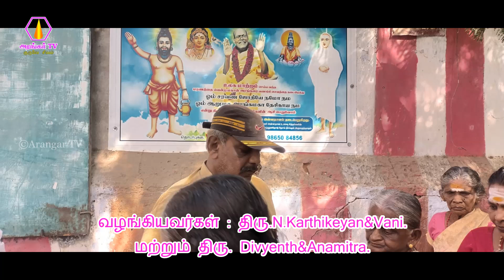தூத்துக்குடி கிளை சங்கம் சார்பாக அன்னதானம் வழங்குதல் - 21.07.2023